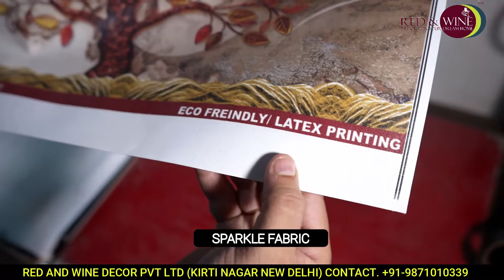How to buy customised wallpaper | what is customised wallpaper | Red and Wine decor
In this video, we are going to talk about customised wallpaper. About its quality like thickness self adhesive quality, size and more.

Iss video me hum baat karenge customised wallpaper ke baare me

our address – 1/61, near urban ladder, Timber Block, Block I, Ware Housing Scheme, Kirti Nagar, New Delhi, Delhi 110015